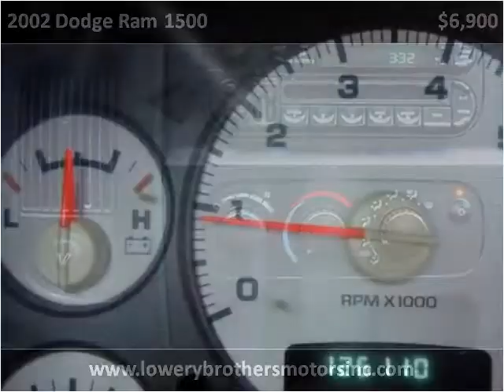2002 Dodge Ram 1500 Used Cars Boaz AL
This 2002 Dodge Ram 1500 is available from Lowery Brothers Motors.